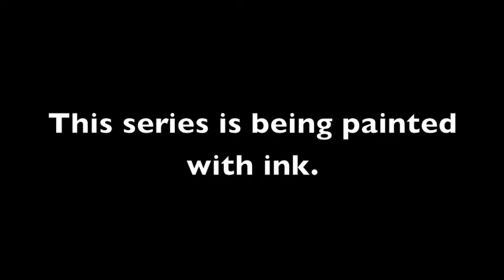Cops 7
Sketch about police officers using pencil and black water proof ink.